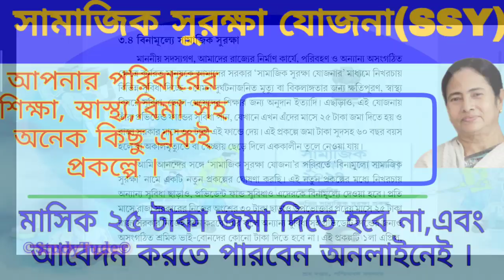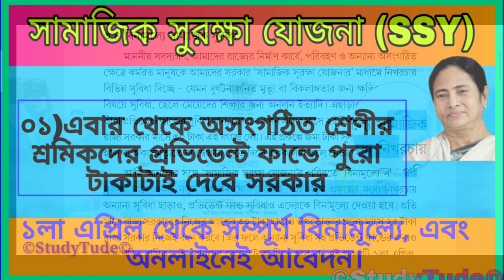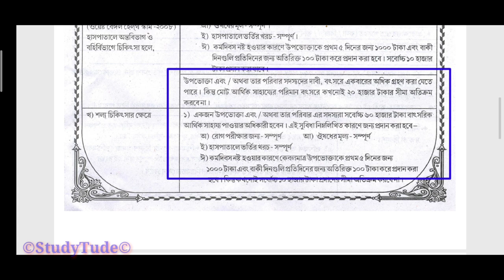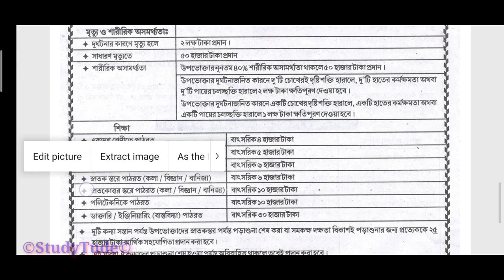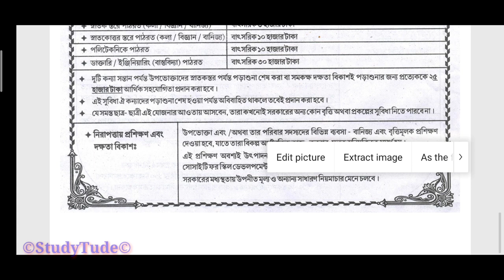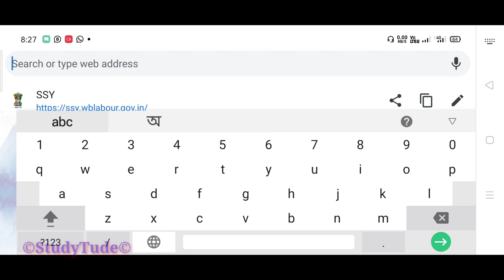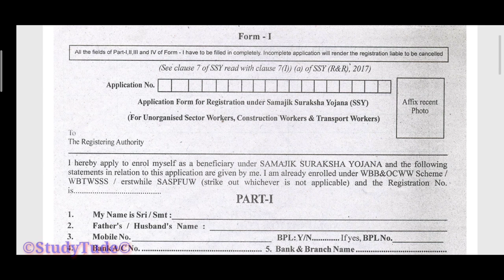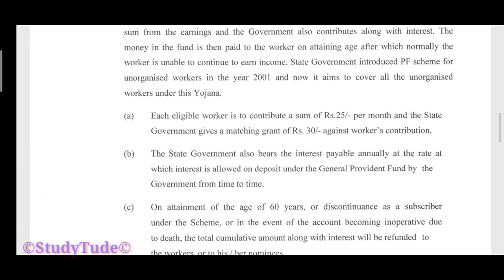Samajik Suraksha Yojona West Bengal || সামাজিক সুরক্ষা যোজনা || SSY scheme form fill up Online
How to apply for Samajik Suraksha Yojona(SSY) scheme.

Samajik Suraksha Yojana or SSY is a scheme that every state would be proud of. This yojana has been evolved as the best flagship scheme in providing Social Security to the unorganised sectors. The Government of West Bengal had started this Samajik Suraksha Yojana or SSY way back in 2017.
Unlike 2017 the state made a changes on April 2020 and made this scheme free of cost.

Download 2020 new notification (page 8)-

online apply -

অসংগঠিত শ্রমিকদের উন্নতিকল্পে পশ্চিমবঙ্গ সরকারের উদ্যোগে কিছু সামাজিক সুরক্ষা প্রকল্প পরিচালিত হয়, যেমন-

১) ভবিষ্যনিধি প্রকল্প

২) স্বাস্থ্য সুরক্ষা প্রকল্প

৩) নির্মাণ কর্মীদের জন্য সুরক্ষা প্রকল্প

৪) পরিবহন কর্মীদের জন্য সুরক্ষা প্রকল্প

এই প্রকল্প গুলি থেকে যে অনুদান দেওয়া হয় সেগুলির পরিমাণ এবং তা পাওয়ার জন্য যোগ্যতার মাপকাঠি এক একটি প্রকল্পে এক এক রকমের। তাই প্রকল্পগুলিকে শ্রমিকদের কাছে সহজ ও বোধগম্য করে তোলার জন্য, এগুলিকে একত্রিত করে একটি ই প্রকল্পে পরিণত করে, সকল শ্রমিককে সমান সুবিধা দেওয়ার উদ্দেশ্য নিয়ে ০১.০৪.২০১৭ থেকে সামাজিক সুরক্ষা যোজনা সমগ্র পশ্চিমবঙ্গে চালু করা হয়েছে।

যোগ্যতা: 1) এটি শ্রম দপ্তর দ্বারা প্রজ্ঞাপিত অসংগঠিত শিল্প ও অনিযুক্ত পেশার অনুমোদিত তালিকার প্রত্যেক যোগ্য অসংগঠিত শ্রমিক এর ক্ষেত্রে প্রযোজ্য।
2) পশ্চিমবঙ্গের স্থায়ী বাসিন্দা হতে হবে।
 3)বয়স 18 থেকে 60 হতে হবে
4)পারিবারিক উপার্জন মাসে 6500 টাকার মধ্যে হতে হবে।
নির্মাণ কর্মী এবং পরিবহন কর্মীদের জন্য আয়ের ঊর্ধ্বসীমা নেই।

প্রাপ্ত সুযোগ-সুবিধা:
শিক্ষা: নথিভূক্ত শ্রমিকের সর্বাধিক দুটি সন্তানের শিক্ষার জন্য নিম্নলিখিত হারে আর্থিক সহায়তা প্রদান করা হবে।
একাদশ শ্রেণিতে পাঠরত ৪ হাজার টাকা
 দ্বাদশ শ্রেণীতে পাঠরত ৫ হাজার টাকা
 আই টি আই প্রশিক্ষণরত বাৎসরিক ৬ হাজার  টাকা
স্নাতক স্তরে পাঠরত বাৎসরিক ৬ হাজার টাকা স্নাতকোত্তর স্তরে পাঠরত বাৎসরিক ১০ হাজার হাজার টাকা
 পলিটেকনিক পাঠরত বাৎসরিক ১০ হাজার হাজার টাকা
ডাক্তারি/ইঞ্জিনিয়ারিং পাঠরত বাৎসরিক ৩০ হাজার হাজার টাকা
 তাদের দুটি কন্যা সন্তান এর স্নাতকোত্তর পর্যন্ত পড়াশোনা শেষ করার জন্য প্রত্যেক কে ২৫ হাজার টাকা আর্থিক সহযোগিতা প্রদান করা হবে।
 এই সুবিধা ওই কন্যাদের পড়াশোনা শেষ হওয়া পর্যন্ত অবিবাহিত থাকলে তবেই প্রদান করা হবে।

দক্ষতা বিকাশ প্রশিক্ষণ:
উপভোক্তা এবং অথবা তার পরিবারের সদস্যদের বিভিন্ন ব্যবসা-বাণিজ্য এবং বৃত্তিমূলক প্রশিক্ষণ দেওয়া হবে যাতে তারা বিকল্প অর্থনৈতিক কাজ কারবার, মূলত স্বনিযুক্তিতে সমর্থ হয়। পশ্চিমবঙ্গ সোসাইটি ফর স্কিল ডেভলপমেন্ট থেকে বিনা খরচে তারা এই প্রশিক্ষণ পেতে পারে।

স্বাস্থ্য ও পরিবার কল্যাণ:

ক) উপভোক্তা বা তার পরিবারের সদস্যরা কুড়ি হাজার টাকা পর্যন্ত আর্থিক সহায়তা পেতে পারেন অসুস্থতার কারণে ওয়েস্ট বেঙ্গল হেলথ স্কিম -২০০৮ -এর অন্তর্ভুক্ত হাসপাতালে অন্তরবিভাগে বহির্বিভাগে চিকিৎসা হলে ।

খ) শল্য চিকিৎসার ক্ষেত্রে একজন উপভোক্তা এবং অথবা তার পরিবারের সদস্যরা সর্বোচ্চ ৬০ হাজার টাকা বাৎসরিক আর্থিক সাহায্য পাওয়ার অধিকারী হবেন।

গ) দুর্ঘটনাজনিত কারণে একজন উপভোক্তার কর্মদিবস নষ্ট হলে, ওই উপভোক্তা কে প্রথম ৫ দিনে1000 টাকা এবং বাকি দিনগুলি প্রতিদিনের জন্য অতিরিক্ত ১০০ টাকা করে সর্বোচ্চ ১০ হাজার টাকা পর্যন্ত দেওয়া যাবে। এই সুবিধা কেবলমাত্র উপভোক্তা দেওয়া হবে।

ভবিষ্যনিধি:

ক) উপভোক্তা - মাসিক ২৫ টাকা (এখন থেকে সরকার বহন করবে)।

খ) সরকারি অনুদান-মাসিক ৩০ টাকা

গ) কেন্দ্রীয় সরকার সময়ে সময়ে যে হারে সাধারন ভবিষ্যনিধি প্রকল্প সুদ প্রদান করে রাজ্য সরকারও সেই হারে ওই কর্মচারীর তহবিলে সুদ প্রদান করে।

ঘ) কর্মচারীর ৬০বছর বয়স উত্তীর্ণ হলে অথবা ওই প্রকল্পে গ্রাহকের একাউন্ট বন্ধ হয়ে গেলে অথবা মৃত্যুর কারণে একাউন্ট চালু না থাকলে সুদ সহ সমস্ত পুঞ্জিভূত টাকা ওই শ্রমিককে অথবা তার মনোনীত ব্যক্তিকে বা বৈধ উত্তরাধিকারী কে ফেরত দেওয়া হবে।

ভবিষ্যনিধি প্রকল্প এবং নির্মাণ কর্মী ও পরিবহন কর্মীদের জন্য সুরক্ষা প্রকল্পে ইতিমধ্যে নথিভূক্ত যে সকল শ্রমিক রয়েছেন তাদের এই প্রকল্পের অন্তর্ভুক্ত করা হয়েছে। তবে তাদের এই যোজনা ভক্তু আর একটি নির্দিষ্ট ফর্ম ( ফর্ম-১) পূর্ণ করে দরখাস্ত করতে হবে। অতিরিক্ত তথ্য জমা দিয়ে SSIN পাওয়ার জন্য।
ভবিষ্যনিধি প্রকল্প যে সকল নথিভূক্ত শ্রমিকরা আছেন তারা মাসিক ২৫ টাকা হারে চাঁদা জমা করে আসছিলেন সেটি এখন থেকে সরকার বহন করবে।
 প্রতিদিন অধিভুক্ত শ্রমিককে সামাজিক মুক্তি কার্ড প্রদান করা হবে।

মৃত্যু ও শারীরিক অসমর্থ্যতা:
মৃত্যু: দুর্ঘটনার কারণে মৃত্যু হলে দুই লক্ষ টাকা প্রদান।
স্বাভাবিক মৃত্যুকে ৫০ হাজার টাকা প্রদান ।
শারীরিক অসমর্থ্যতা: উপভোক্তার ন্যূনতম ৪০ শতাংশ শারীরিক অসমর্থতা থাকলে ৫০ হাজার টাকা প্রদান।
উপভোক্তার দুর্ঘটনাজনিত কারণে দুটি চোখের দৃষ্টিশক্তি হারালে, দুটি হাতের কর্মক্ষমতা অথবা দুটি পায়ের চলশক্তি শক্তি হারালে ২০,০০০০ টাকা ক্ষতিপূরণ দেওয়া হবে।
 উপভোক্তার দুর্ঘটনাজনিত কারণে একটি চোখের দৃষ্টিশক্তি হারালে, ₹১লক্ষ টাকা ক্ষতিপূরণ দেওয়া হবে ।

যেকোনো অতিরিক্ত তথ্য সহায়তার জন্য যোগাযোগ করুন ১৮০০১০৩০০০৯

Sneher paras how to apply YouTube video link-

How to apply Prochesta Prokolpo-

Related keyword-
SSY scheme west Bengal,
how to apply SSY online,